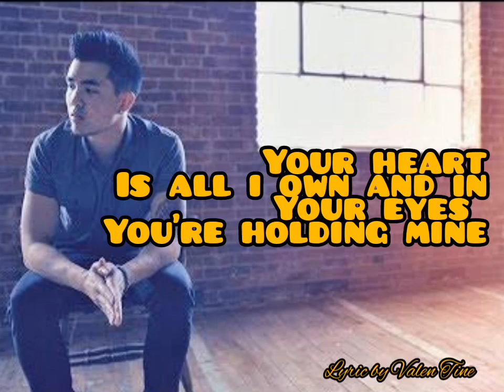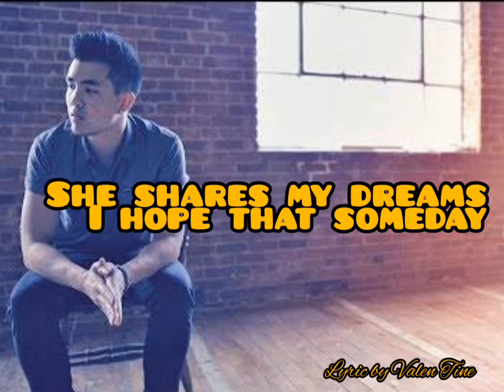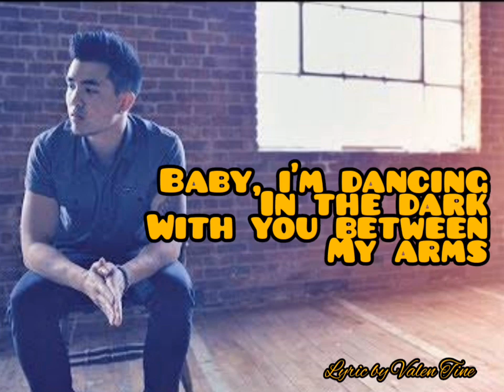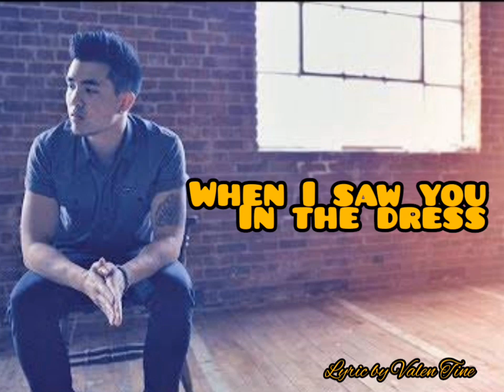Perfect - Ed Sheeran Cover